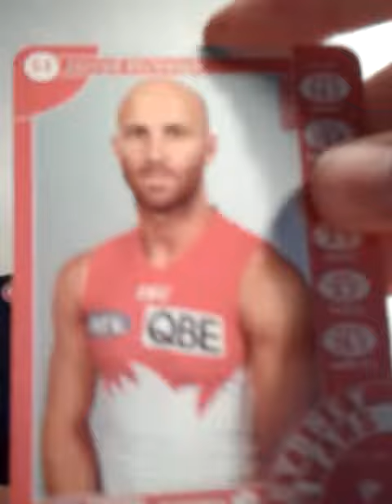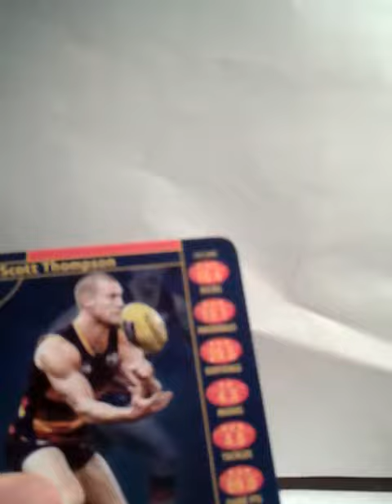1 Pack of Teamcoach 2013 AFL Cards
Good pull.